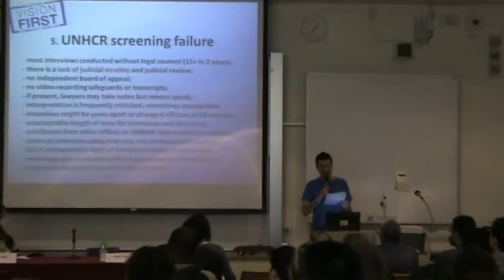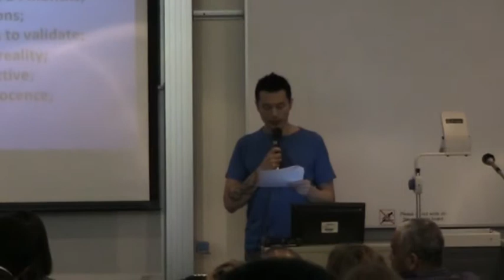Vision First HK (NGO) criticizes HK UNHCR refugee determination process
* INFORMATION IN THIS VIDEO MAY NOT BE LEGALLY CORRECT*

Cosmo Beatson of local Hong Kong NGO, Vision First, discusses the flaws of the UNHCR Refugee determination process at the  March 27th 2012, University of Hong Kong Rights Talk.